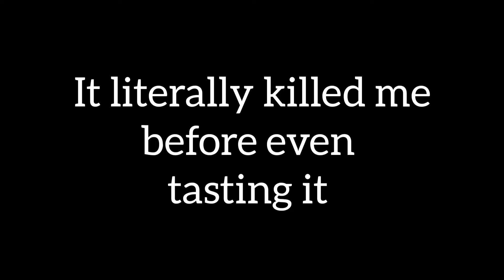3X spicy noodle challenge ft Johnathan - @KikiXChucky intro